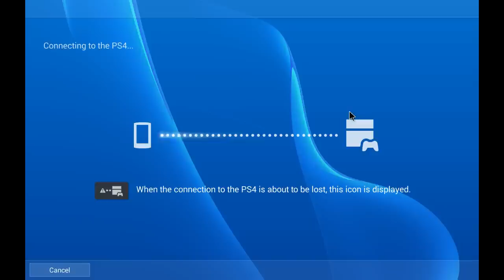Nvidia shield- PS4 remote play- Strider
I recorded this with my capture card.